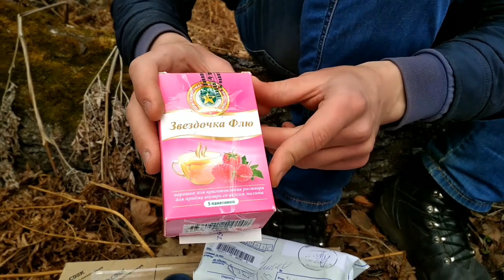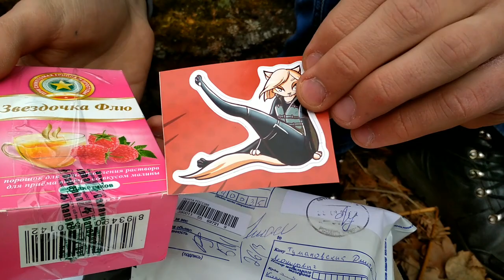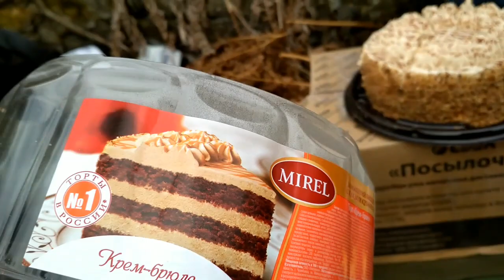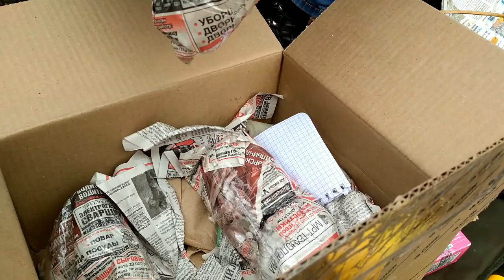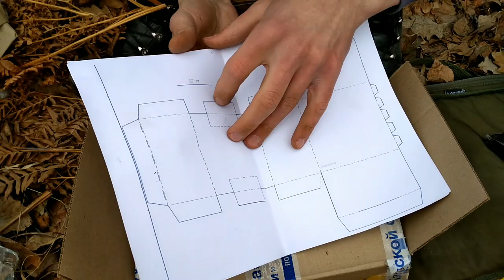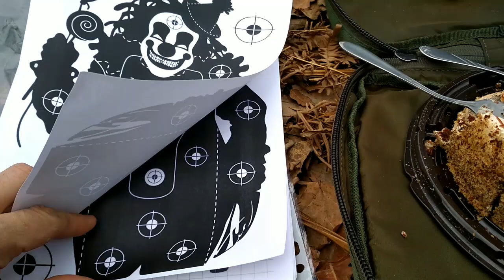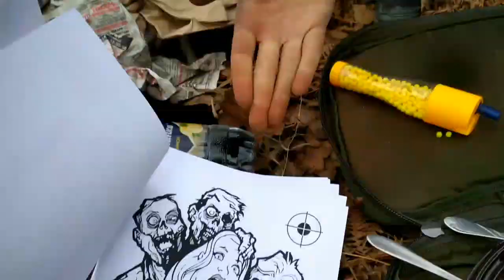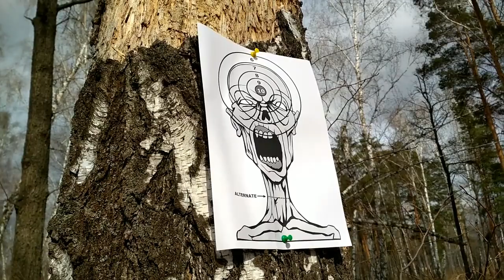День Рождения КРАФТЕРА!!! Как я справляю свой День Рождения)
Всем привет! Сегодня мне исполнилось 18 лет. Этот День Рождения я решил провести в лесу за распаковкой посылок с вами, дорогие зрители! Расскажу о своих предстоящих экзаменах, будущих планах, понастольгирую о прошлом: посиделки за компом и дворовые игры.. И всё это за поеданием торта. А в конце постреляем из моей страйкбольной AR-ки по мишеням.